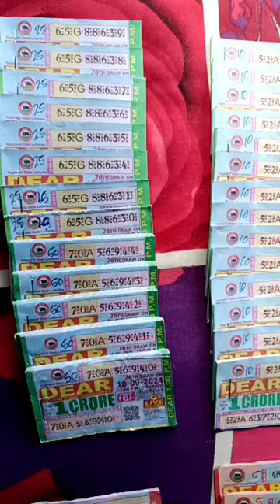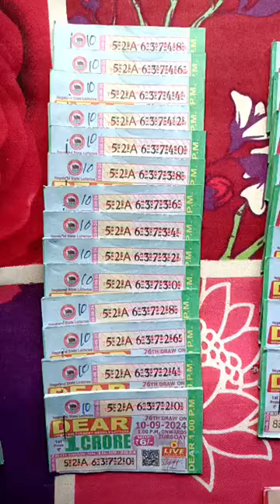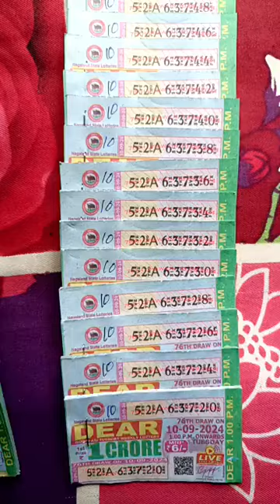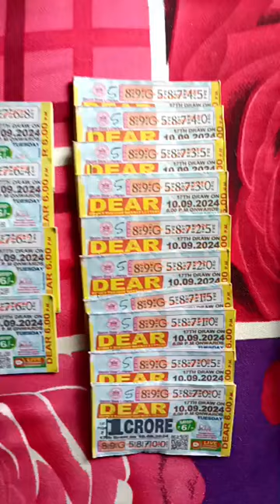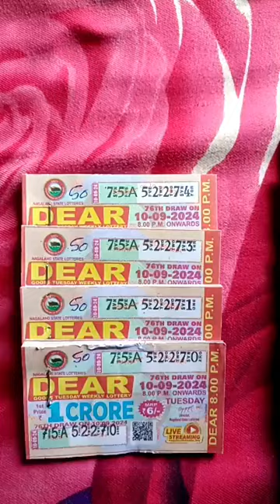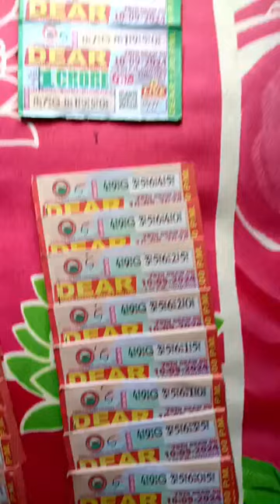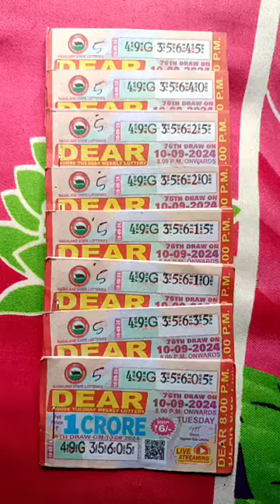today my lottery stock 10/09/2024